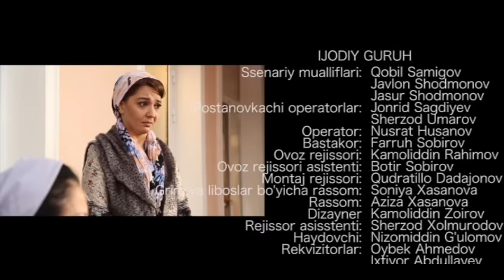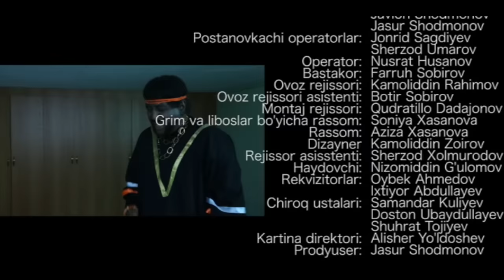Qora tanli bojalar (o'zbek film) | Кора танли божалар (узбекфильм)